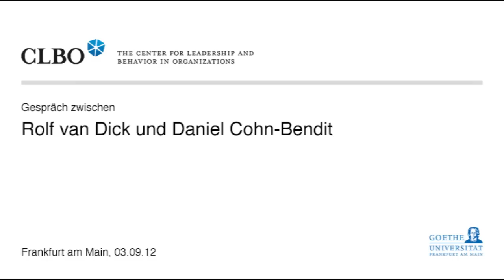Daniel Cohn-Bendit im Gespräch mit Rolf van Dick (CLBO)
Daniel Cohn-Bendit wurde 1945 in Montauban in Frankreich geboren. Er ging zunächst auf eine französische Schule, machte 1965 auf der Odenwald-Schule Abitur und begann anschließend wieder in Frankreich ein Soziologiestudium.

Im Februar 1968 traf er Rudi Dutschke und wurde im Mai Sprecher und Führer der Pariser Studentenrevolutionen. Wegen dieser Unruhen verwies ihn die französische Regierung des Landes. Er war dann aktiv in der Frankfurter Sponti-Szene. Er war lange Jahre Redakteur und Herausgeber des linken Magazins „Pflasterstrand". Mit Joschka Fischer und anderen engagierten er sich von Beginn an für die grün-alternative Bewegung, seit 1984 ist er Mitglied der Grünen. 1989 wurde er in Frankfurt ehrenamtliches Magistratsmitglied als Dezernent für multikulturelle Angelegenheiten.

1994 wurde er in das Europäische Parlament gewählt, wobei er abwechselnd für die deutschen und die französischen Grünen kandidierte. Seit 2002 ist er Ko-Vorsitzender der Fraktion Die Grünen/ Europäische Freie Allianz.

Er moderierte einige Jahre im Schweizer Fernsehen eine Literatursendung und wurde ausgezeichnet mit der Ehrendoktorwürde der Universität Tilburg.

Im Interview mit Rolf van Dick spricht er über seine Führungserfahrungen als Herausgeber des "Pflasterstrand", als Personalchef der Grünen im Europaparlament und als Fraktionsvorsitzender. Er spricht über natürliche Autorität und über seine Begegnungen mit Rudi Dutschke und Joschka Fischer und über Werte.

Ein Video des Center for Leadership and Behavior in Organizations (CLBO) an der Goethe Universität Frankfurt.